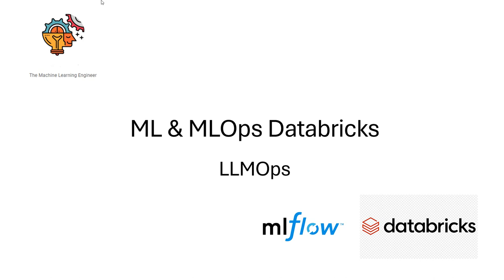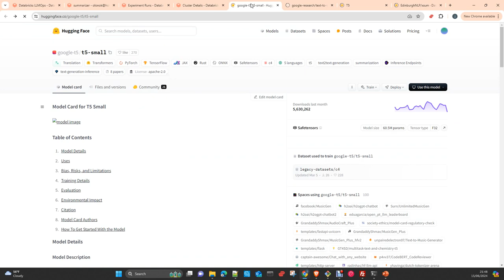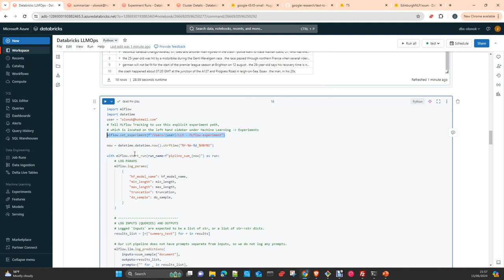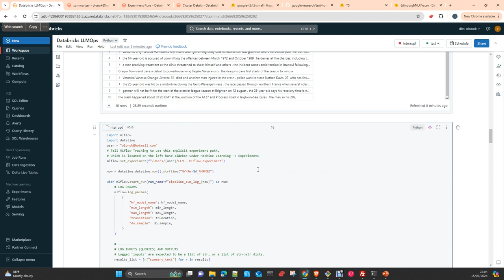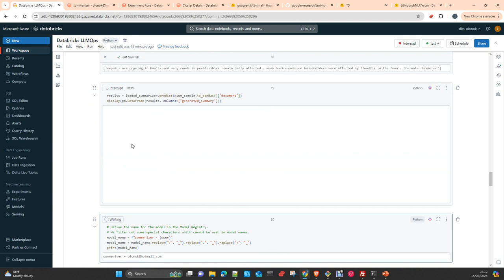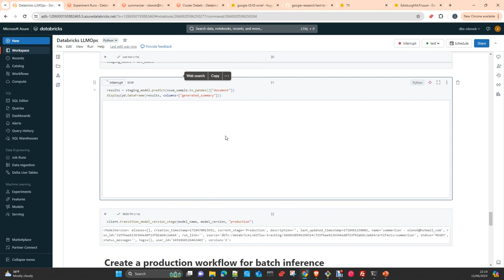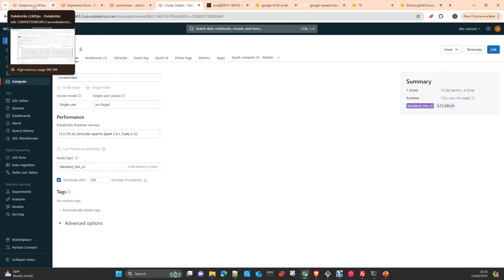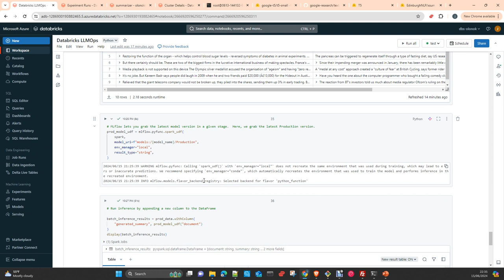ML & MLOPS Databricks: LLMOps MLFlow, Transformers and Databricks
ML & MLOPS Databricks: LLmOps MLFlow and  Databricks